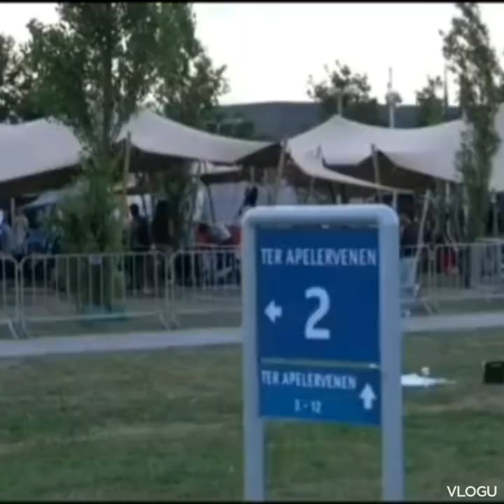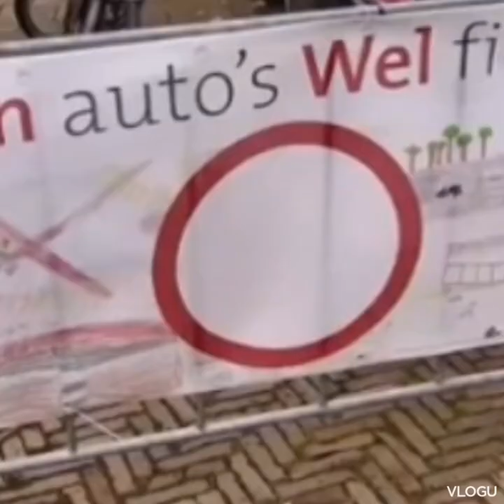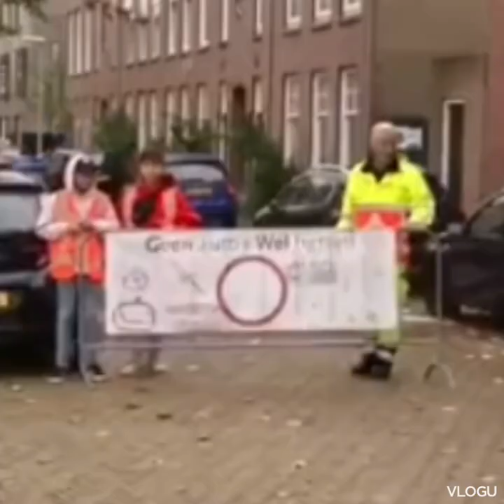Edje in Ter Apel